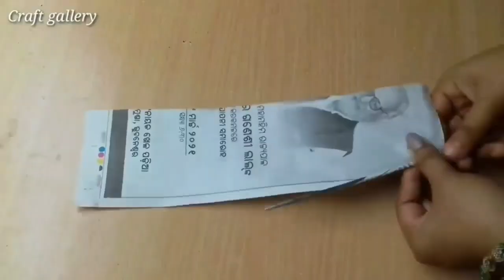3 Most Beautiful Wall Decor Ideas | Easy Paper Flower Wall Hanging Ideas | Paper Crafts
3 Most Beautiful Wall Decor Ideas | Easy Paper Flower Wall Hanging Ideas | Paper Crafts